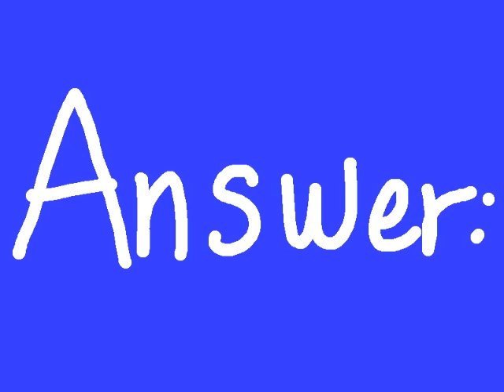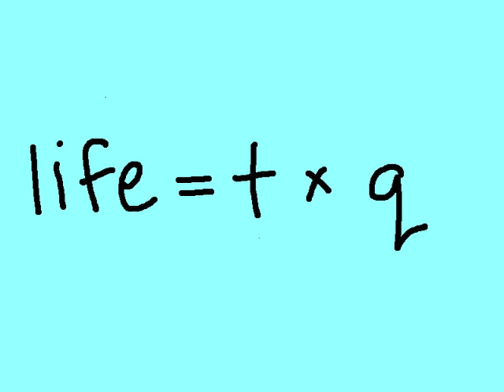Live, Die, Cherry Pie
I went to a talk given by Jonathan Weiner, about his book Long for this World: The Strange Science of Immortality. I was inspired to make a video about the concept of drug-induced immortality, which is currently being explored.